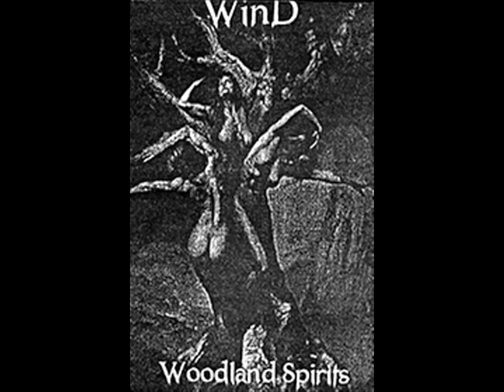wind - for one more melancholy (1998/dungeon synth/keyboard/atmospheric/ambient/Finlad)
ambient dungeon synth from Finland
from For One More Melancholy demo IV 1998